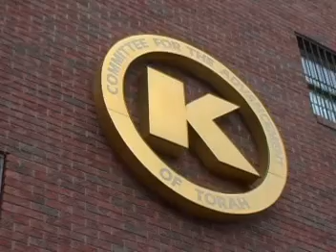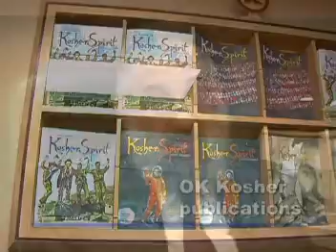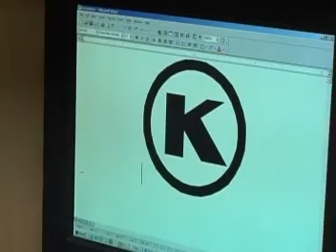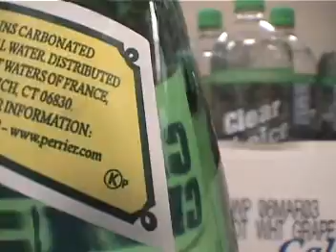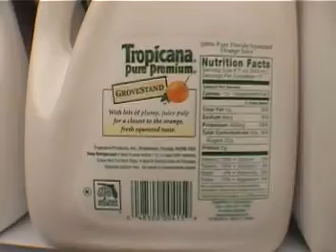OK Kosher Close-Up